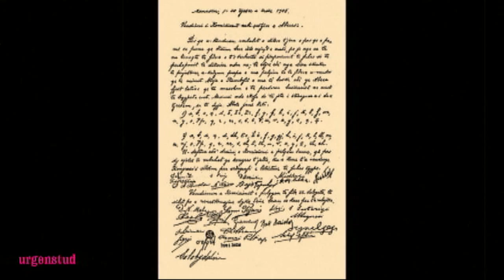Kryengritja e Malesise se Madhe 1911 pjesa1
Studio"Urgenstud"